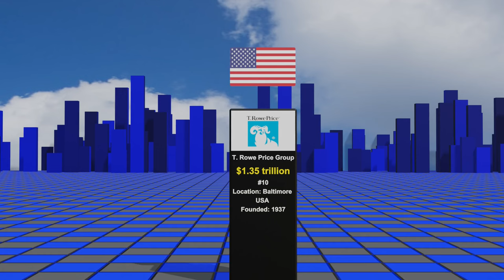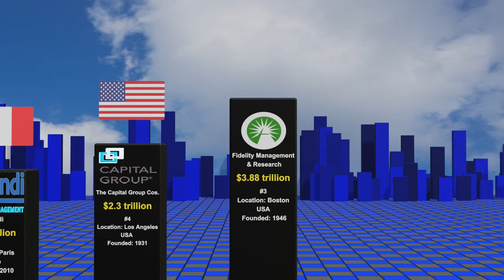The Top 10 Biggest Asset Managers in the World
TOP 10 Biggest Asset Managers by AUM (assets under management) in the World.

Explore the financial giants shaping global investments in our latest animation video. Journey through the ranks of the top 10 asset management powerhouses, including industry titans like BlackRock, Vanguard, and Fidelity. Discover the influence of The Capital Group, Amundi, PIMCO, Invesco, and other key players. Join us on a visual tour of the world's leading asset management companies.

License Type: Commercial Use License
Licensee: InAudio.org
Track Title: Feel The Epic (Trailer)
Track Author: Infraction